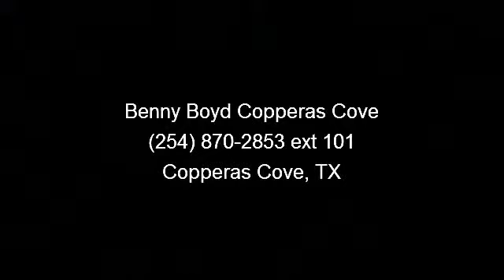2010 Kia Soul - Benny Boyd Copperas Cove - Copperas Cove, T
This 2010 Kia Soul  has a Clean CarFax Report, Sporty Bucket Seats and Premium Sound with iPod/Aux Connections. Huge SunRoof w/SunShield. Easy to use Steering Wheel Controls. Power Windows, Locks, Tilt  and  Cruise. 6-Speed Standard Transmission. Deep Sporty Tint. 18' Factory Alloy Wheels.  Contact the Internet Department to Receive This Special Internet Pricing  and  a Haggle Free Shopping Experience!! VIN KNDJT2A22A7079364